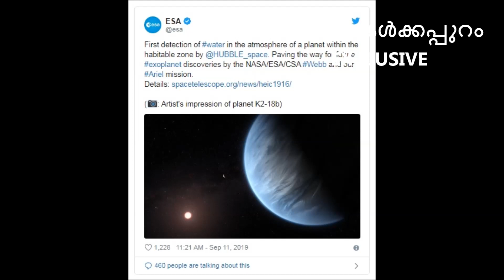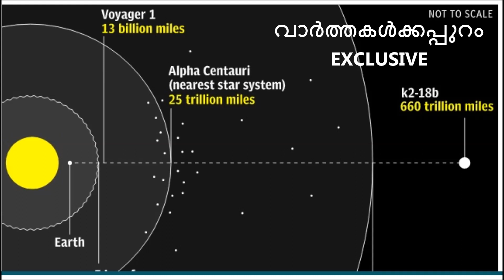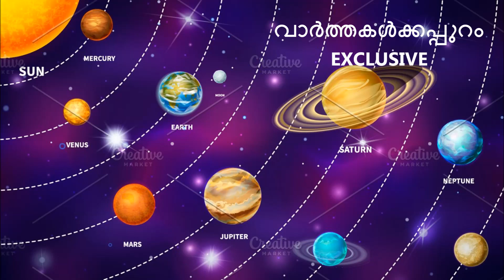സൂപ്പർ എർത്തിൽ വെള്ളം കണ്ടെത്തി, ജീവന്റെ സാന്നിധ്യത്തിനും സാധ്യത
ഭൂമിക്കു പുറത്ത് സൗരയൂധത്തിനും അപ്പുറത്തുള്ള ഒരു ഗൃഹത്തിൽ ജലാംശം ഉള്ളതായി ലോകത്തെയാകെ ഞെട്ടിക്കുന്ന കണ്ടെത്തൽ. ജീവന്റെ സാന്നിധ്യത്തിന് സാധ്യതയുള്ള ഒരു ഗൃഹത്തിൽ ജലാംശം കണ്ടെത്തിയതായിട്ടാണ് ഇത് സംബന്ധിച്ച് ശാസ്ത്രജ്ഞർ കഴിഞ്ഞ ദിവസം നേച്ചർ അസ്‌ട്രോണമിയിലൂടെ  വെളിപ്പെടുത്തിയിട്ടുള്ളത്.

MalappuramNews